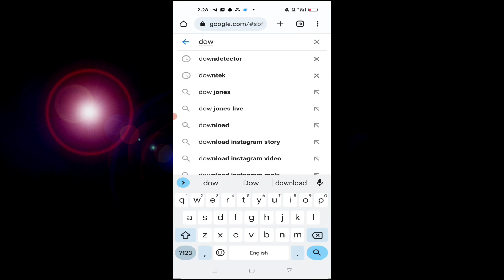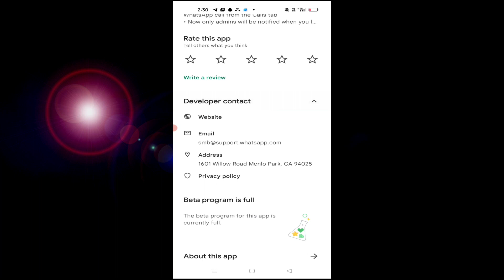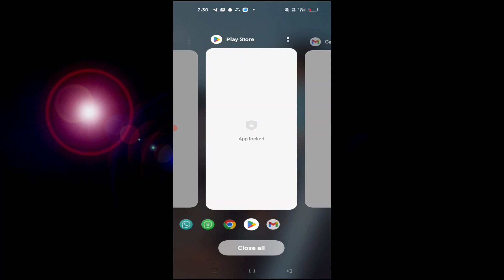whatsapp message not received | Message not send problem whatsapp | whatsapp par msg nahi ja raha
WhatsApp not working today
WhatsApp Down
WhatsApp message not send problem

WhatsApp shutdown
WhatsApp shutdown today
Message not send problem whatsapp
WhatsApp kyon nhin chal raha hai
WhatsApp message send kyu nhi ho rahe
WhatsApp message kyu nhi aa rahe
whatsapp par message nahi aa raha hai
gb whatsapp par message nahi aa raha hai
gb whatsapp par message nahi ja raha hai

whatsapp message not received
whatsapp message not sending and receiving